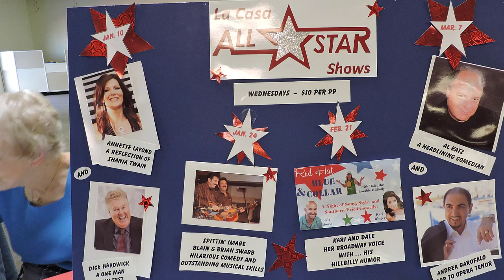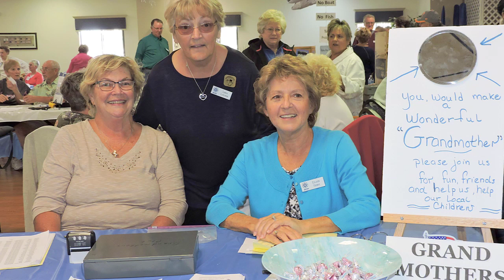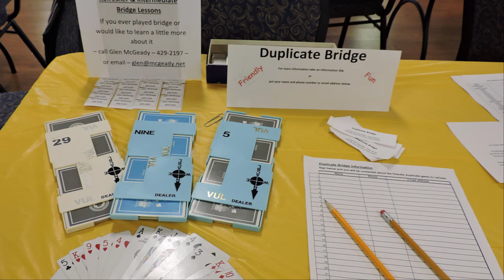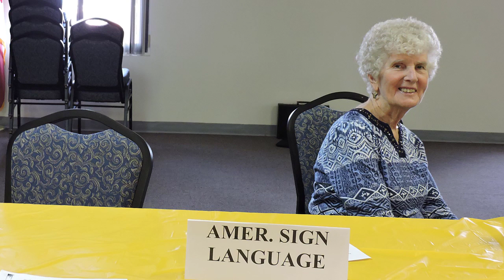La Casa Clubs and Activities Exposition 2018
This Video is made from photographs of our January 6, 2018, Club and Activity Expo

To see homes which are available for Sale now please

La Casa Mobile Home Park is a 55 plus, a resident-owned community located in North Port Florida.

If you would like to see a video tour of the La Casa Community please visit this

Also to get to know us by visiting us on Facebook

55pluscommunity